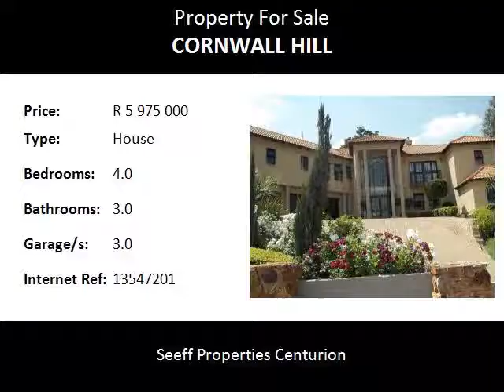4.0 Bedroom House For Sale in Cornwall Hill, Centurion, South Africa for ZAR R 5 975 000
Bedrooms: 4.0
Bathrooms: 3.0
Garages: 3.0
Price: R 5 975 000

Property Description:

Welcome home to this beautiful executive style and well maintained home
Located within a Cul de sac, surroundings of nature, quiet and peace.
Elevated on the hill of Cornwall Hill Estate, embracing the beautiful views and natural tranquillity.

This home is designed with comfort, style and spacious living rooms.
Double volume entrance enhanced by the natural light from either side in the reception arena, featuring the elegant swift staircase.
On the 1st level of this home, we present 3 bedrooms and a separate modern bathroom / basin and toilet.
Each bedroom has an external door leading to the minimised garden, also with a pathway leading to the 80 sqm cottage / granny flat.
This secondary home, features open plan lounge and kitchen, modern finishes, guest bathroom, master bedroom with en-suit.
Patio under the lush tress and cool shade to be enjoyed any time in your own privacy.

On the 2nd level in the Primary residence, we present the master bedroom and large modern bathroom, two comfortable living areas,
office with great views, and the entertainment platform that is well designed to capture the natural views.
Luxurious patio entertainment lounge with fully glass stack doors, also featuring the internal and external doors which open up from the beautiful kitchen, dining room area, the full set entertainers bar and counter, leading with openness to the modest garden and classic pool design.
This home has wonderful entertainment features to fulfil the fun events with family and friends  .

You are welcome to knock at the beautiful front door.
To welcome you and captivate your thoughts, embrace the moment of making this home your own